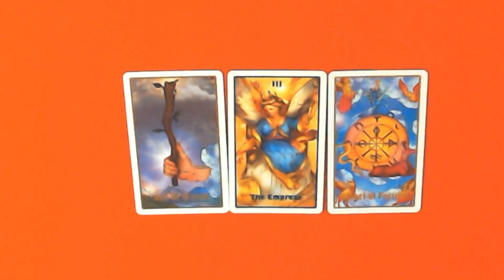TODAYS CARDS FOR THE 7-11-2022-NEW BEGINNING!tarot